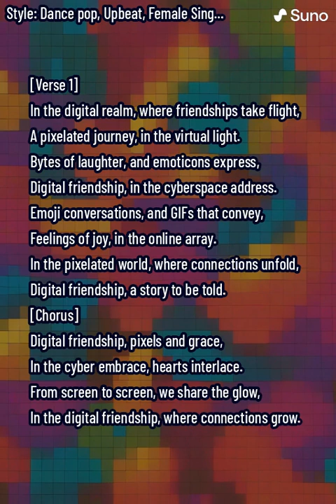Digital Friendship ver short - Royalty Free Music 2024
Step into the world of "Digital Friendship" – a melody that celebrates the magic of connections in the digital landscape. 🌐💻 Let the pixels of joy and laughter light up your screen! ✨ RoyaltyFreeMusic LuminaChord 📱🤝